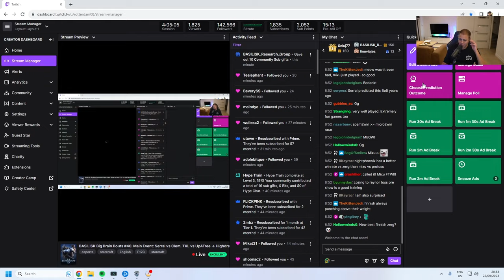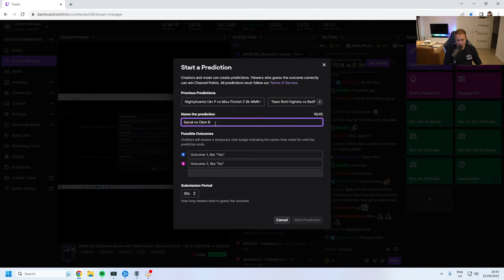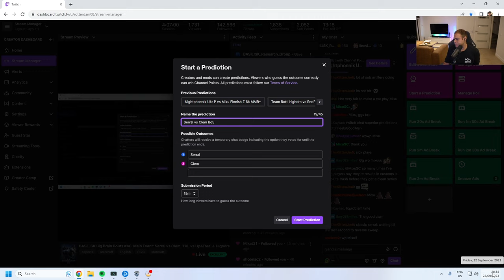StarCraft 2: Mixu VS NightPhoenix | BASILISK Big Brain Bouts #40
StarCraft 2 2023 showmatch: Mixu (Zerg) and NightPhoenix (Protoss) battle it out in the third bout of the 40th BASILISK Big Brain Bouts.

Timestamps:
00:00 - 01:39: Pre-game chat with Rotterdam
01:40 - 17:46: Round 1 of Mixu VS NightPhoenix
17:47 - 19:33: Rotterdam's thoughts on the Round
19:34 - 30:31: Round 2 of Mixu VS NightPhoenix
30:32 - 32:33: Rotterdam's thoughts on the Round
32:34 - 44:03: Round 3 of Mixu VS NightPhoenix
44:04 - 48:34: Rotterdam's thoughts on the Round